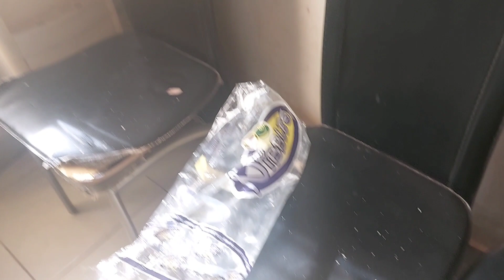Vlogs Days in the life // New year updates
Renovating our apartment celebrating my  birthday in the church with all the birthday mums